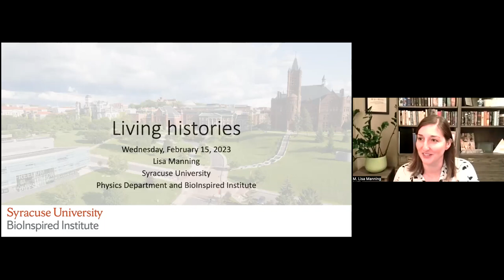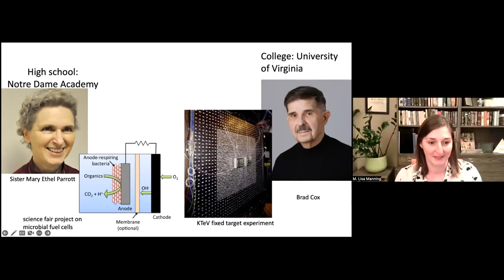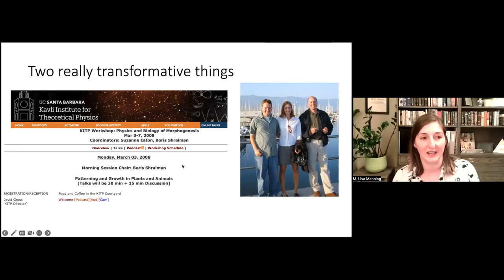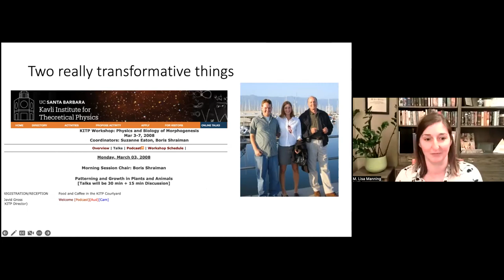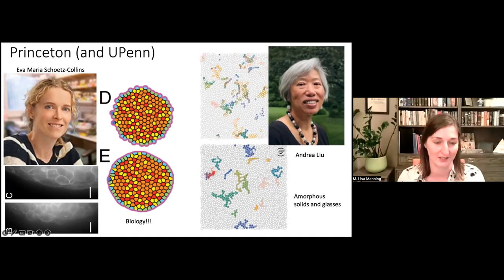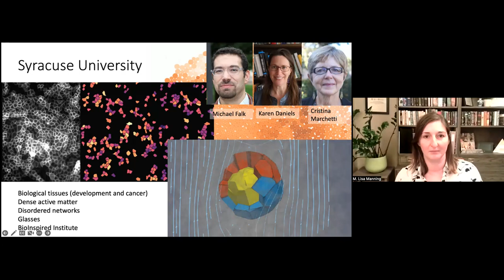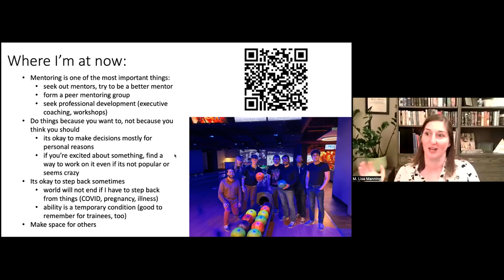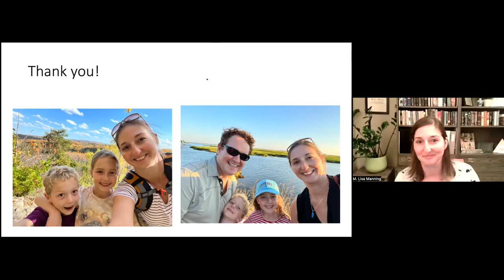"Living Histories". Lisa Manning